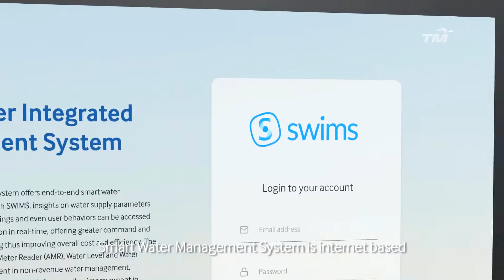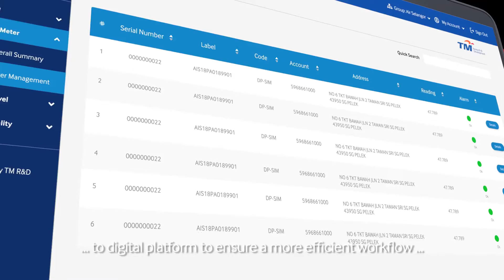TMR&D Internet of Smart Water Solution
TMR&D SWIMS Internet of Water Solution offers seamless E2E water integration to improves non-revenue water management and smart response to weather events.